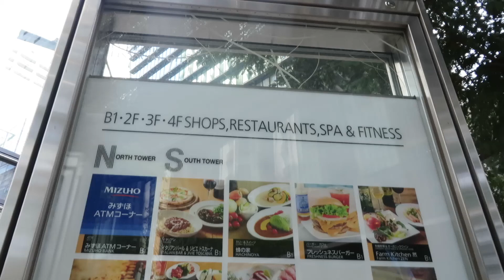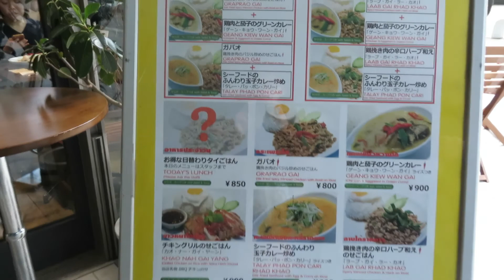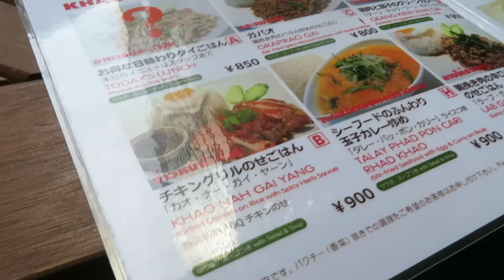Ristorante tailandese a Tokyo - Siam BBQ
Eravamo dalle parti della stazione di Ootemachi, direzione giardini dell'Imperatore e  dato che era ora di pranzo ci siamo fermati a mangiare in un ristorante Tailandese.

Strumenti che abbiamo utilizzato per girare questo video:
Macchina fotografica Canon SX280 HS powershoot, fuori produzione dal 2015, un modello simile può essere l'SX620 HS powershoot
Scheda di memoria Lexar 32 GB
Notebook Asus N552VX-FW131T